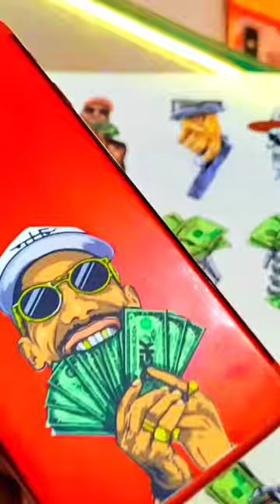6D sticker ♥️ mobile stickers all types skin available 💥shortvideo